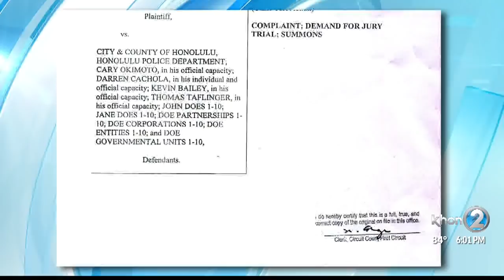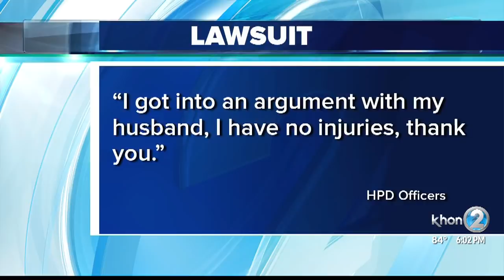Lawsuit filed raises allegations of conspiracy and abuse against HPD and several officers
Honolulu Police Sergeant Darren Cachola is now charged with misdemeanor abuse of a family member and two counts of harassment. He was arrested just hours after a lawsuit was filed by his wife alleging conspiracy, abuse and emotional distress by him and HPD.